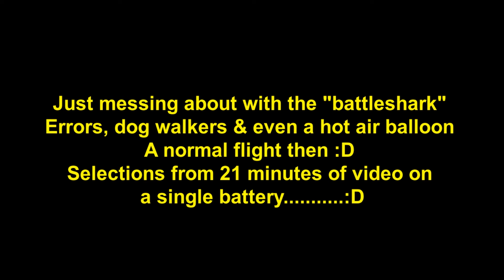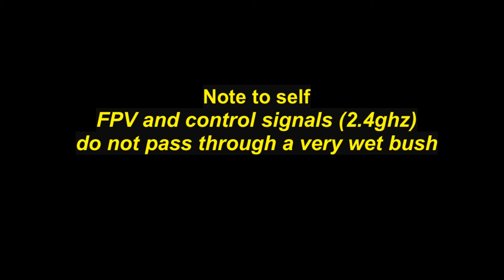Battleshark3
Just messing about with a Visuo Battleshark
I rarely upload flying videos now and even more rarely 720p or higher resolution. But this, although pretty boring as far as the flying goes, has some interesting aspects as well. And I'm not talking about the crashes :D